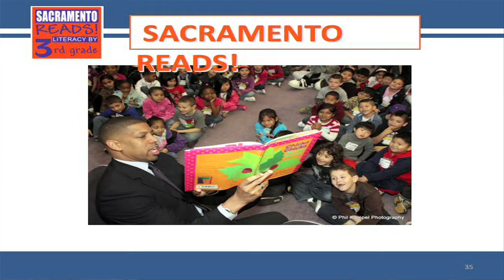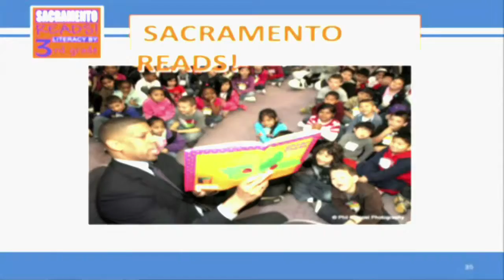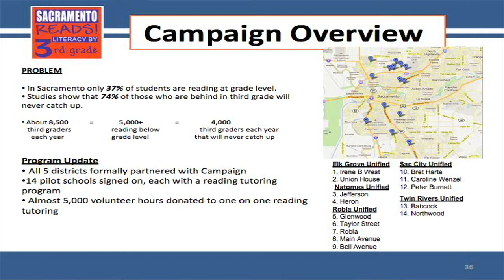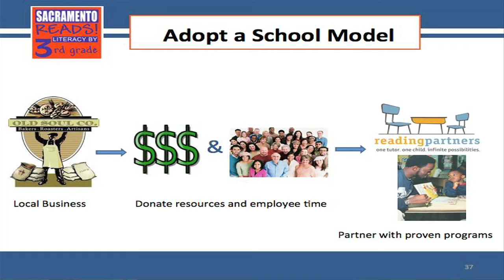GLR Denver: Sacramento, CA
Run Time: 4:39minutes
This video highlights the work of Sacramento, CA, a 2012 All-America City Award Finalist, in the area of grade-level reading.